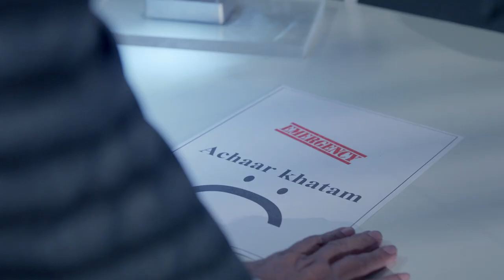Finolex Fans - Astronaut ka achaar